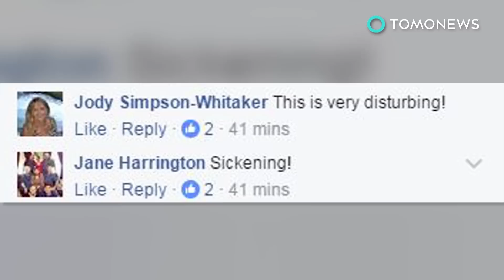Ibu marah dengan cara pemeriksaan bandara terhadap putranya - Tomonews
IBU MARAH DENGAN CARA PEMERIKSAAN BANDARA PUTRANYA

Ibu dari seorang anak Penyandang disabilitas mengatakan anaknya masih shock setelah ia diperiksa terlalu ‘teliti’ oleh petugas bandara.

Ibu Jennifer Williamson memposting video ini ke Facebook pada hari Minggu.

Video menunjukkan anaknya Aaron diperiksa oleh petugas bandara Dallas Forth Worth.

Seperti yang Anda lihat dari video, petugas tampaknya menepuk anak laki-laki di beberapa daerah lebih dari sekali... dan itu terlihat kurang pantas.

Williamson menuduh petugas bandara memperlakukan keluarganya seperti anjing dan menimbulkan trauma pada anaknya.

Williamson mengatakan Aaron memiliki gangguan proses sensorik, suatu kondisi yang menyebabkan sensasi diproses dengan salah oleh sistem saraf.

Hal ini dapat menyebabkan perasaan tertekan atau tanggapan yang tidak semestinya ketika disentuh.

Memikirkan hal itu, Williamson mengatakan dia meminta petugas untuk tidak menyentuh anaknya.

Dia mengatakan anaknya berhasil melewati detektor logam. Tapi petugas bandara tetap memeriksanya lagi.

Williamson berkata putranya masih tidak mengerti apa kesalahannya.

Terlebih lagi, proses ini menyebabkan keluarga ketinggalan pesawat mereka.

Video telah dilihat lebih dari 4 juta kali di Facebook.

Dan sementara beberapa komentator online mengatakan petugas hanya melakukan pekerjaan mereka, lebih banyak respon yang memperlihatkan kemarahan.

Beberapa komentar lebih ringan berkata petugas sudah keterlaluan. Namun Orang lain, mempertanyakan mentalitas dan motivasi petugas yang dilihat dalam video.

Beberapa mengatakan bahwa jenis pemeriksaan keamanan ini adalah prosedur yang menyebalkan namun tak terelakkan.

Orang lain berpendapat bahwa kecurigaan dan ketakutan yang menyebabkan jenis pemeriksaan berlebihan seperti ini, artinya para teroris yang menang.

Jadi apa pendapatmu? apakah Jennifer Williamson berlebihan, atau sesuatu yang mencurigakan terjadi di sini?